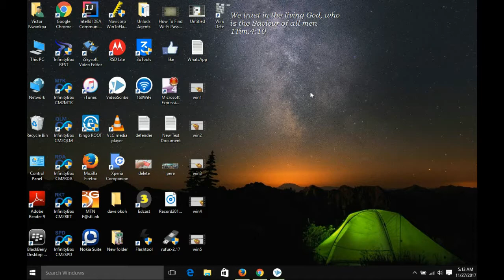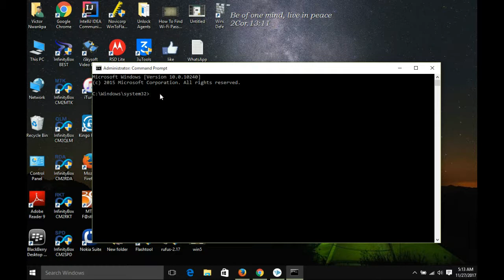Fix: Windows 10 Store Error “This App Can’t Open”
How to turn your Windows 7/8/10 Laptop into a WiFi Hotspot With Easy To Use Software

Description
The Windows Store would fail to open, and they would be met with an error message stating “This app can’t open.  There’s a problem with Store.  Please contact your system administrator about repair or re-installation.”

Solution: Reset the Windows Store’s cache

Right-click on the Start Menu button to Command Prompt (Admin)

Type wsreset.exe into the Command Prompt and press Enter. Once this command is executed, the Windows Store’s cache will have been reset.